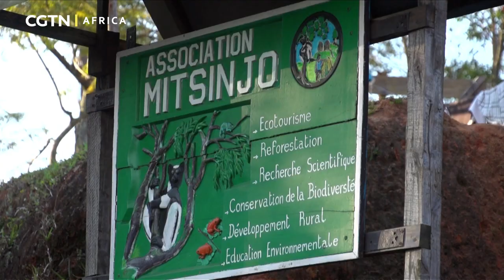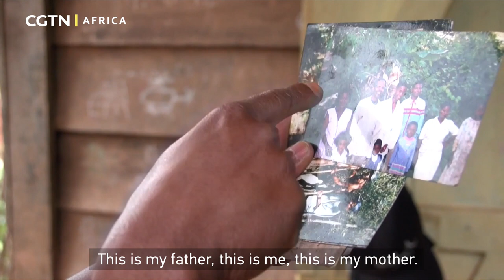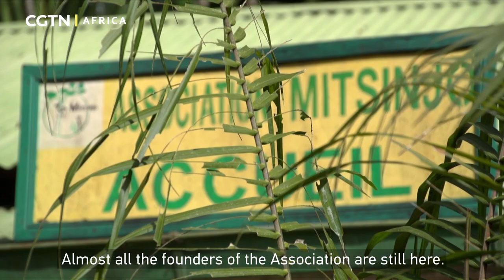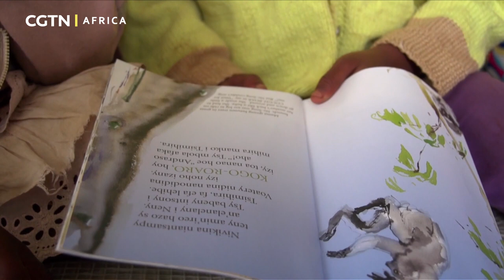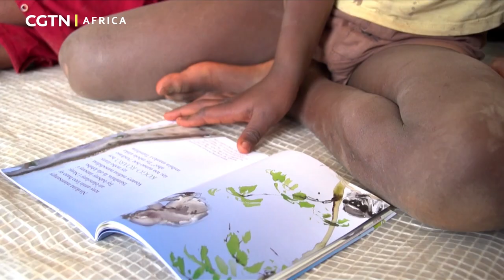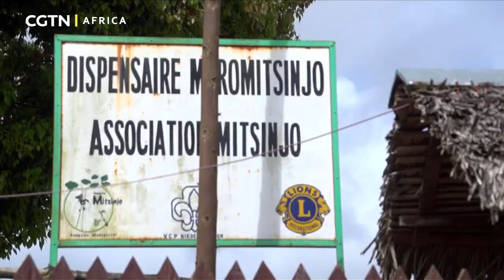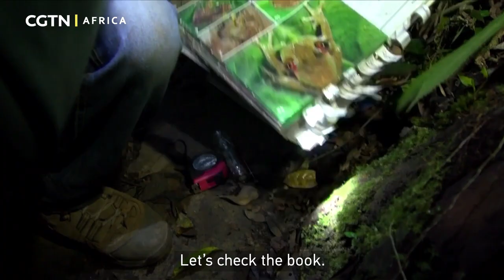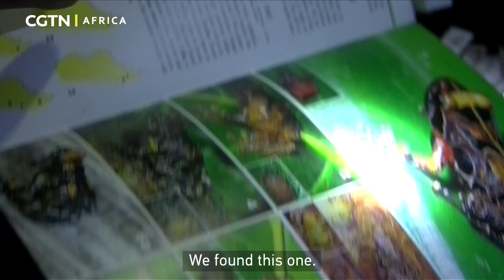Defenders of The Forest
Madagascar is isolated, so it has rare species that are unique in the world. Many species, because of the country’s poverty, are being plundered and threatened with extinction. Conservationist Justin Claude and a group of Madagascans started working as guides and created their own wildlife research and conservation institutions. They hope to aggressively promote ecotourism and teach young children ways to protect the environment in Madagascar.